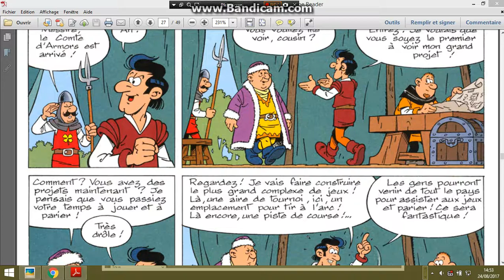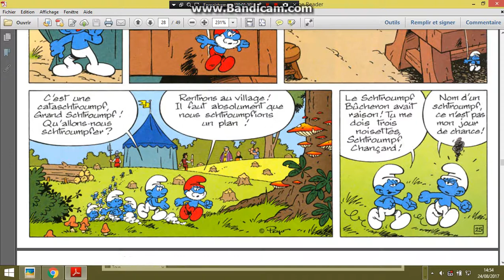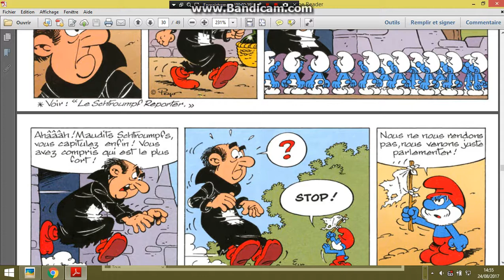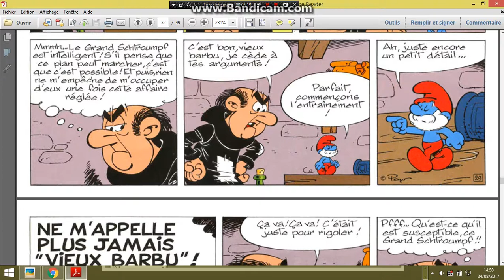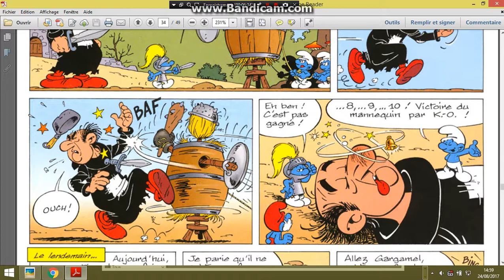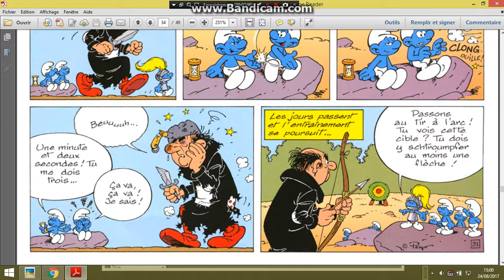Les schtroumpfs joueurs 4